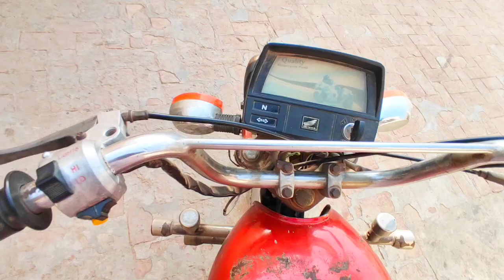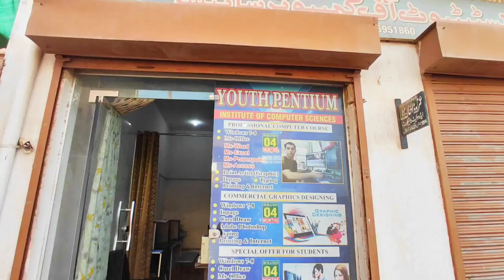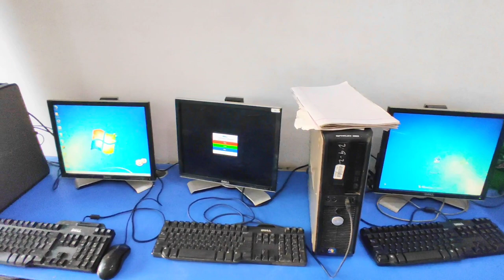My First Vlog | Muhammad Shahjahan Vlogs